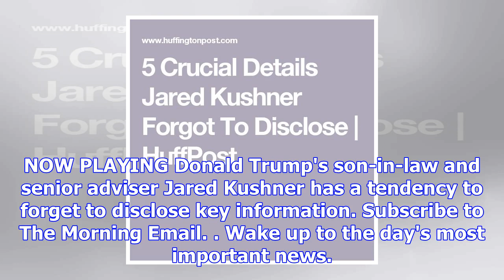6 crucial details jared kushner forgot to disclose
6 crucial details jared kushner forgot to disclose
NOW PLAYING Donald Trump's son-in-law and senior adviser Jared Kushner has a tendency to forget to d...